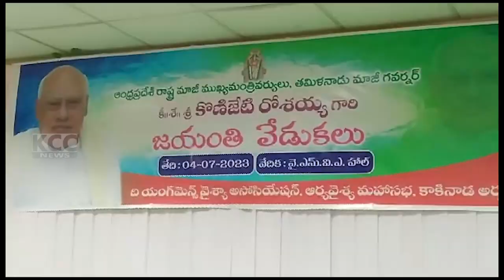ROSAYA JAYANTHI || 04-07-2023 KCC NEWS